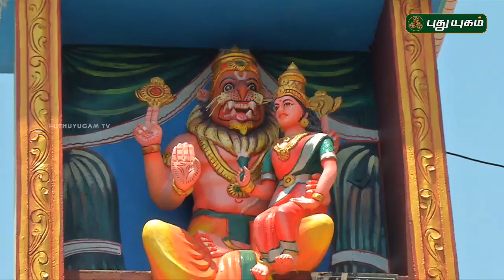Aalayangal Arputhangal | PROMO | 10/04/2019 | PuthuyugamTV